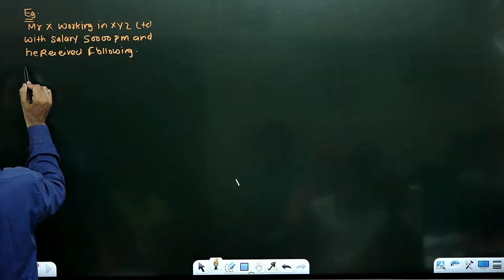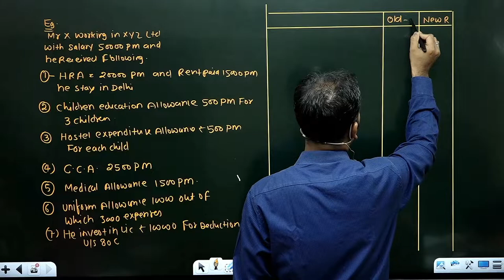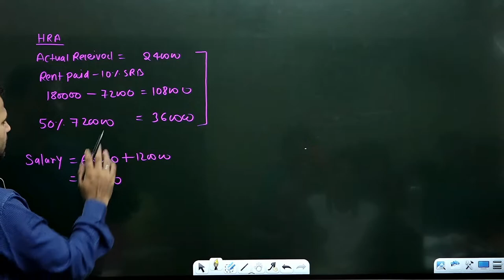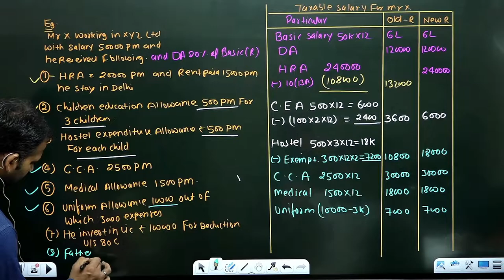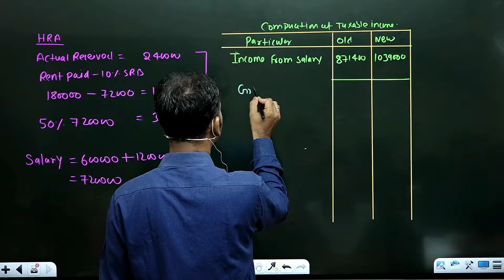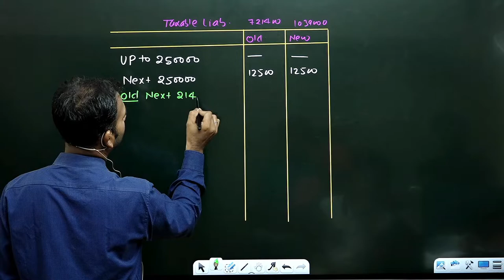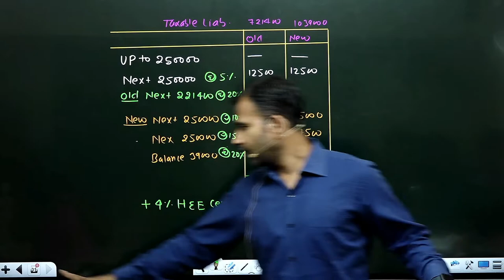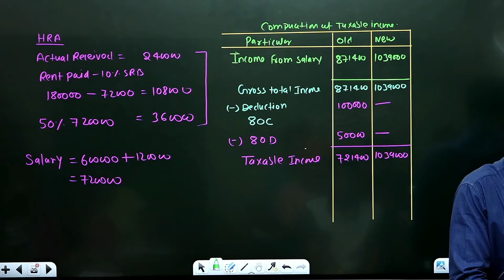income tax for b.com class || salary || part 9 || salary tax new regime(2) ||sol?du